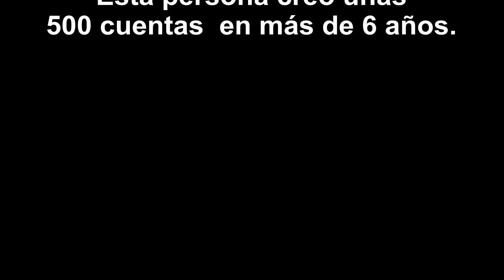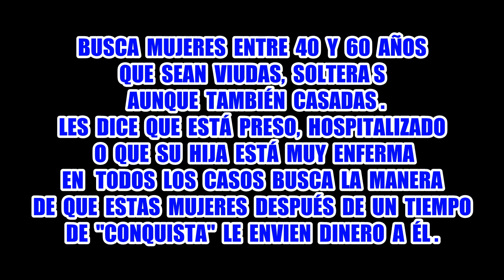ROBAN FOTOS DEL ACTOR JUAN SOLER PARA ESTAFAR MUJERES